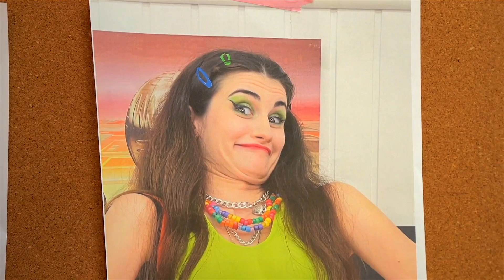فقير مقابل ثري مقابل فاحش الثراء || من سيكون قائد فريق التشجيع في المدرسة؟